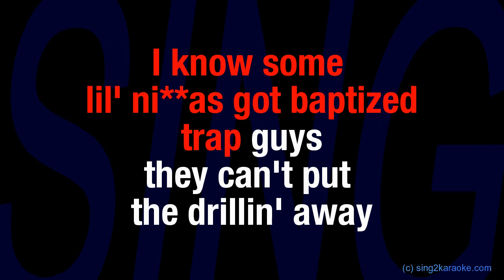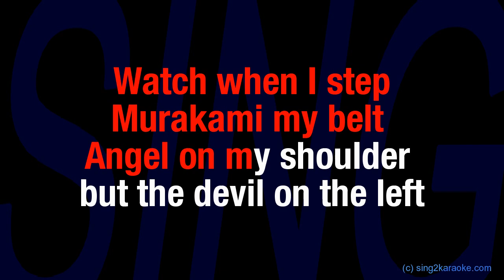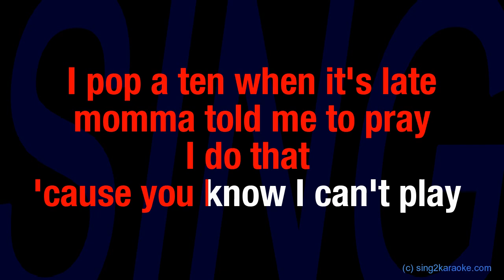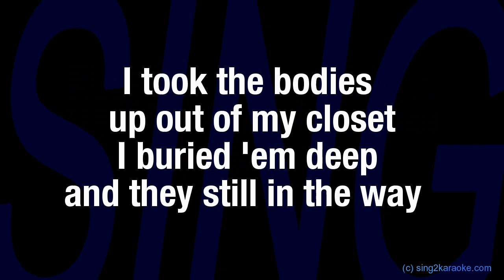Offset, Travis Scott Say My Grace ( Karaoke Version King with sing along Lyrics )